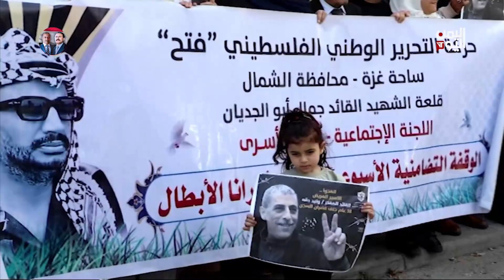فلسطين | حملة دعم للأسير وليد دقة الذي يصارع الموت نتيجة الاهمال الطبي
اطلق الاسرى الفلسطينيون في سجن نفحة الاسرائيلي حملة لدعم الاسير وليد دقة الذي يصارع الموت نتيجة الاهمال الطبي، في حين خرج العشرات من الفلسطينين نصرة لدعوة الاسرى ومساندة حملتهم

تليجرام